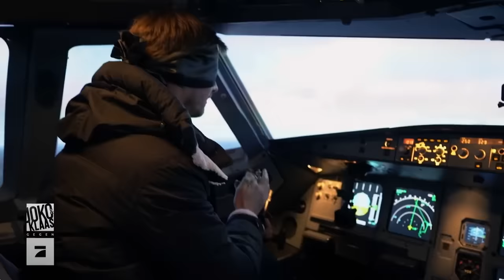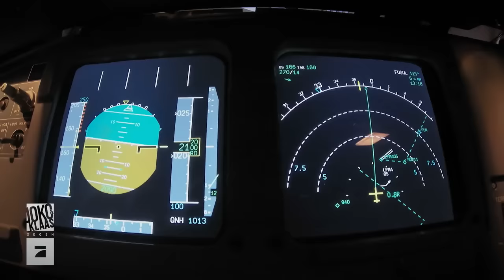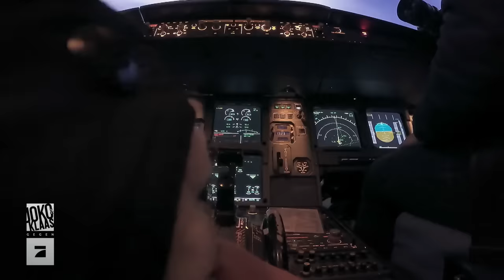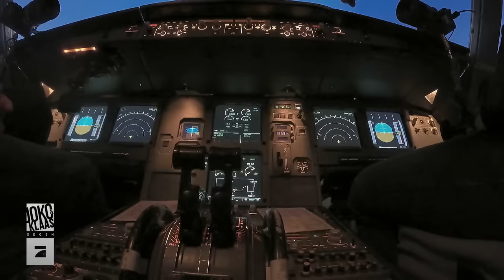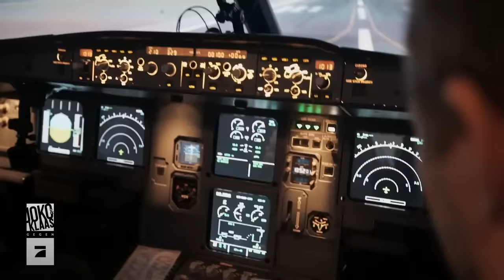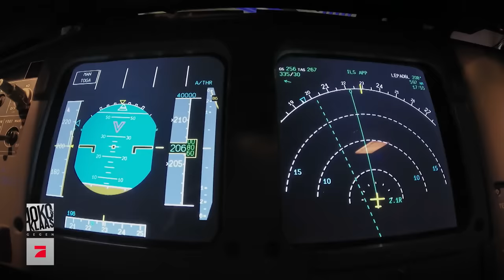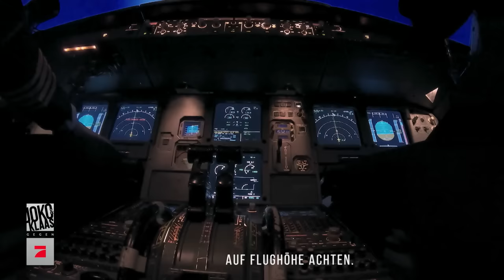Landet ein Flugzeug auf Malle - Flugsimulator | Spiel 2 | Joko & Klaas gegen ProSieben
Welcome on board of Joko & Klaas Airlines. Die Außentemperatur beträgt angenehme -10°, es drohen Unwetter und explodierende Triebwerke. Aber da unsere beiden Piloten in ihrem Leben noch nie in einem Cockpit gesessen haben, sollte all das kein Problem darstellen. Zum Glück handelt es sich nur um eine Flugsimulation, aber das macht die Aufgabe - "Fliegt einen Airbus von Berlin nach Mallorca" - nicht unbedingt einfacher. Achja, und Snacks gab's auch keine.

ProSieben ist bereit für die Herausforderung! Zum ersten Mal treten Joko und Klaas gemeinsam im Team an und fordern einen ganzen Sender heraus. In der neuen Prime-Time-Showreihe „Joko & Klaas gegen ProSieben“ gilt es ab dem 08. Oktober, immer dienstags um 20:15 Uhr auf ProSieben, gegen das gesamte Universum der roten Sieben zu bestehen. Über die Gegner von Joko und Klaas und die Spiele entscheidet alleine ProSieben. Erstmals können auch die Zuschauer ihren Sender aktiv unterstützen: als Teil der Community treten auch Online-Bewerber im Studio gegen Joko und Klaas für ProSieben an.